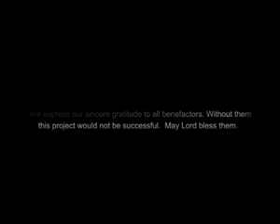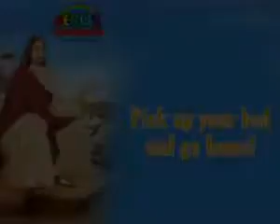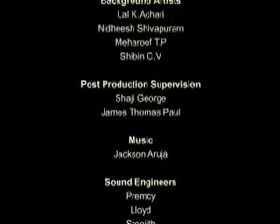Miracles of Jesus Pick up your bed and go home! English